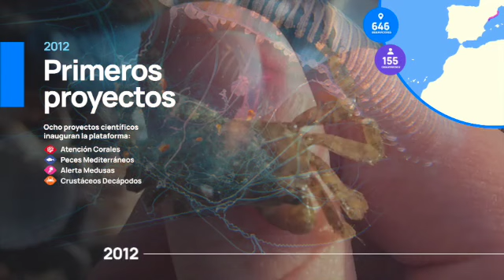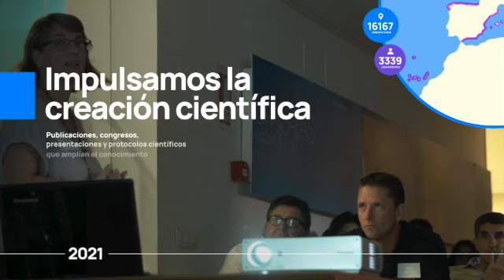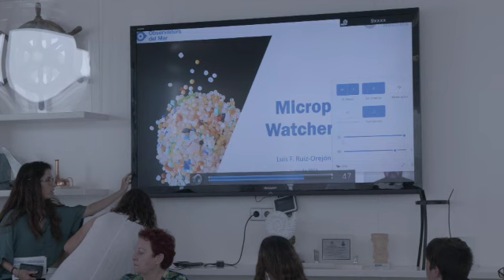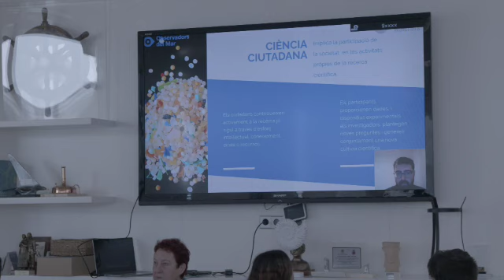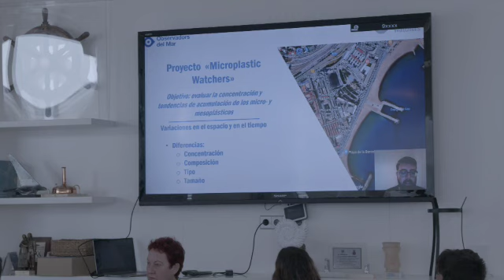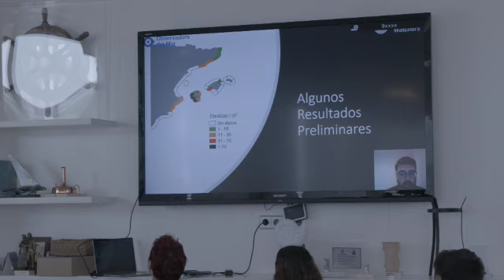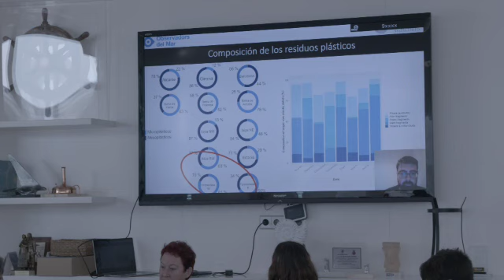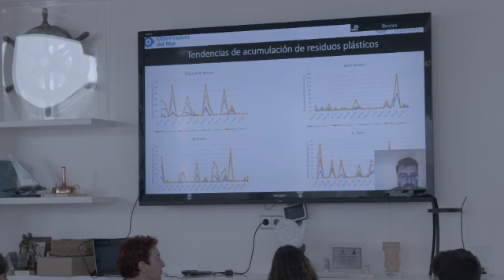Eivissa submergida - Part 1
Jornada de ciència ciutadana marina organitzada pel GEN-GOB i Observadores del Mar a Eivissa, el 7 de juny de 2022.